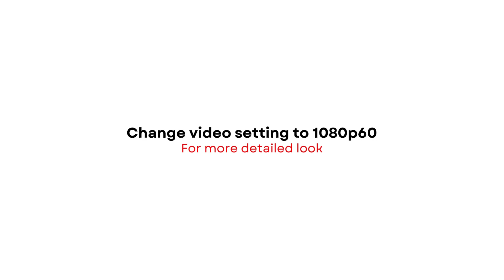Nike Dunk Low PURPLE & BLACK 2024 | DETAILED LOOK + PRICE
PURPLE & BLACK
2024

SKU: DD1873-500
RETAIL PRICE: $115 USD
RELEASE DATE: 2024 HOLIDAY